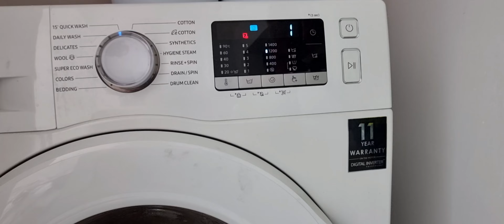[4K] Samsung crazy 1200rpm slowdown.